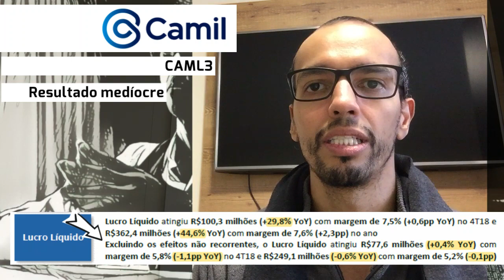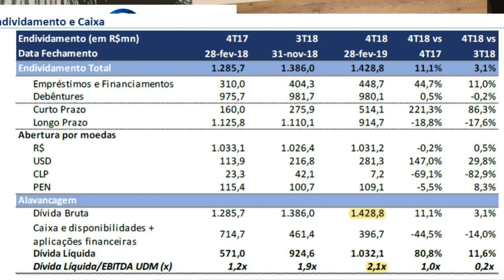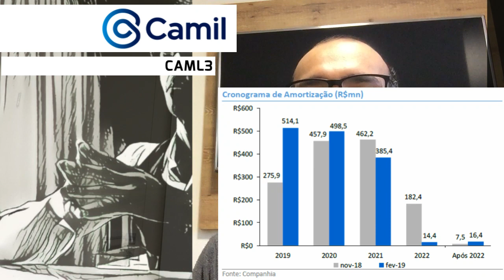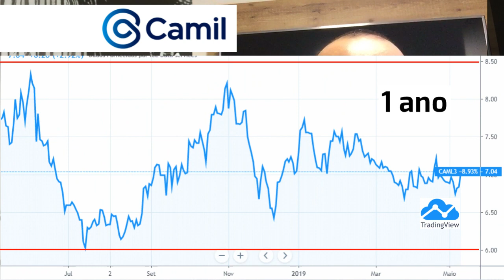10.05.2019 - Visão do Estrategista - Resultados Camil 4T18 - CAML3